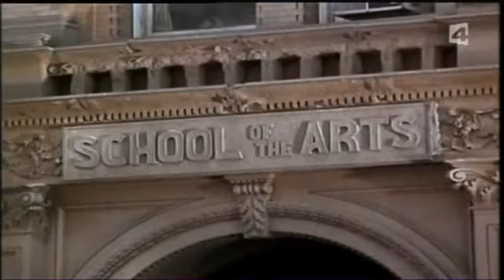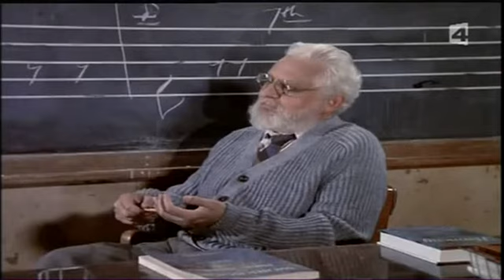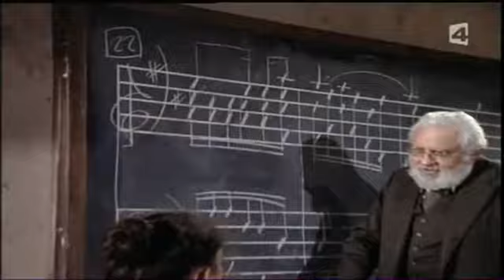FAMA - Serie de TV Temporada 2 Capitulo 2 ¡¡¡COMPLETO!!! (Castellano)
FAMA - Serie de TV de principios de los 80
serie de TV estadounidense emitida entre 1982 y 1987.
Creador: Sherry Coben. De género musical.